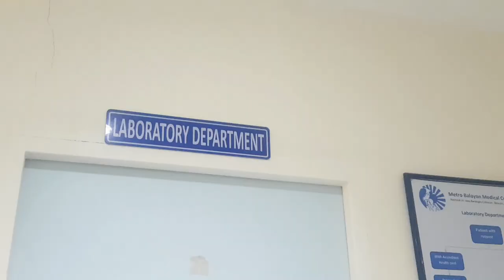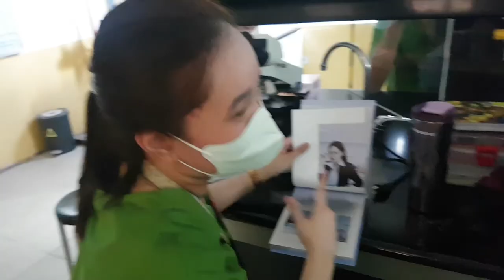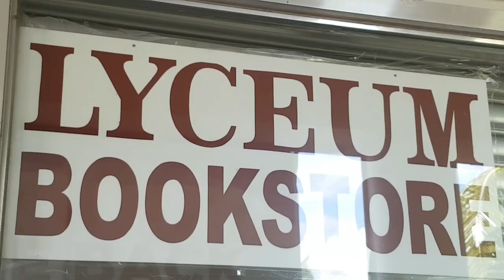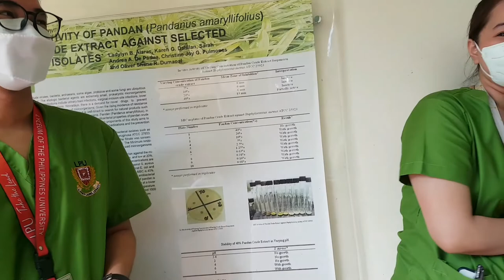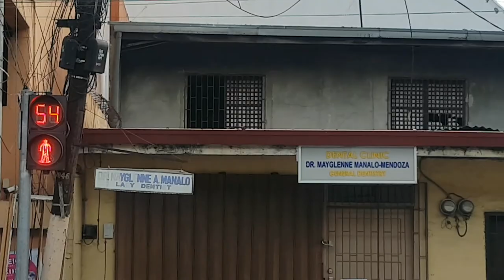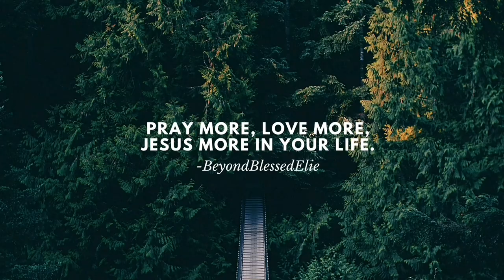MEDTECH FACE TO FACE CLASSES - LPU BATANGAS DAY5 | ENCORE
Our face to face classes were only for a week, but i retuned to school the following week to say high to my friends that belonged to the 2nd batch, here's my little vlog.
ENJOYYYYYYYYY